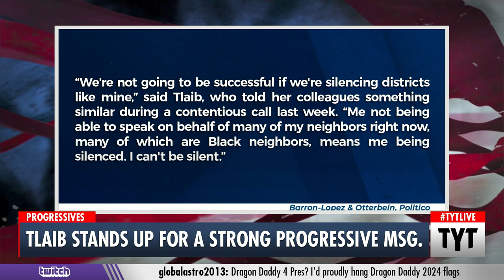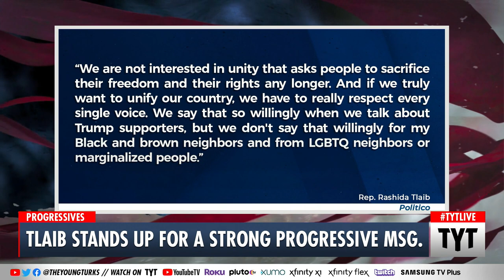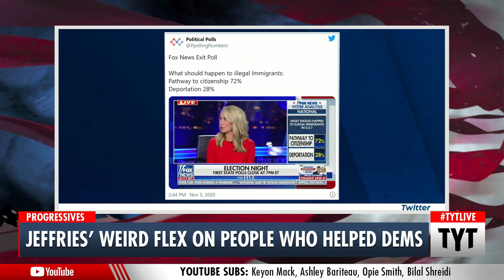Rashida Tlaib Defends Progressives, BURNS Centrist Democrats with Truth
Representative Rashida Tlaib is DONE with Democrats blaming Progressives for election losses. Ana Kasparian and John Iadarola discuss on The Young Turks. Keep Hope (and TYT) Alive

"Rashida Tlaib isn’t apologizing for wanting to yank money away from bad police departments. She has no second thoughts about her embrace of the Black Lives Matter movement, or for wanting to aggressively fight climate change.

House Democrats lost seats instead of expanding their majority, underperforming expectations across the board. And moderates have pounced on liberals like Tlaib, the Michigan congresswoman, accusing them of handing conservatives a set of slogans and policies to scare voters."*